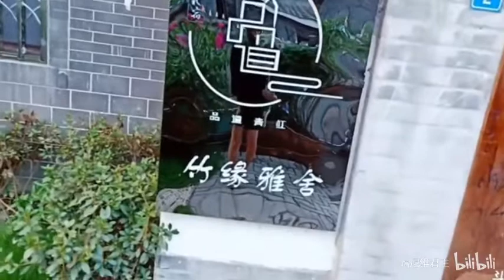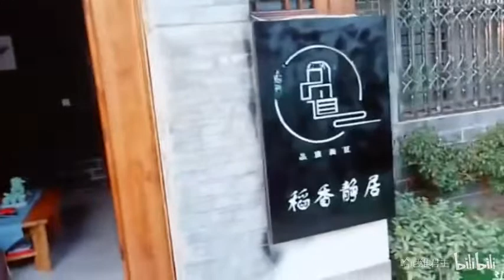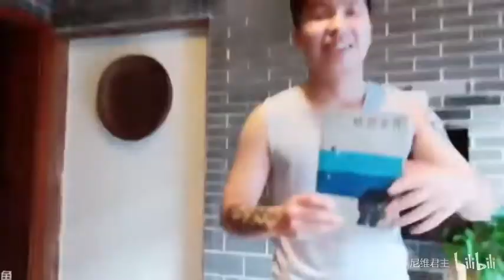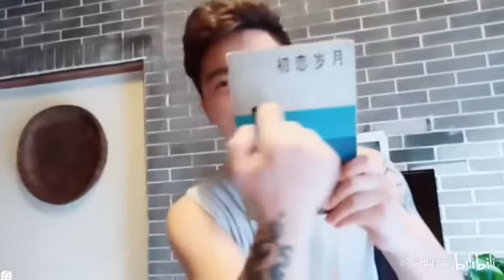女装大佬下乡发福利，玩推车，推石磨，荡秋千，真是业界良心啊——hani九